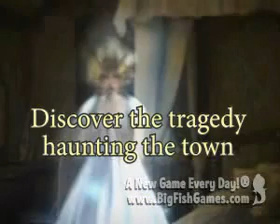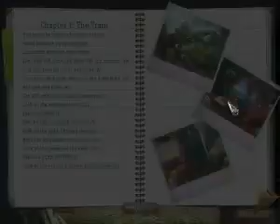Timeless - The Forgotten Town Collectors Edition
Name: Timeless - The Forgotten Town Collectors Edition